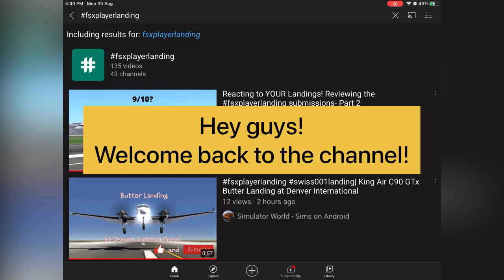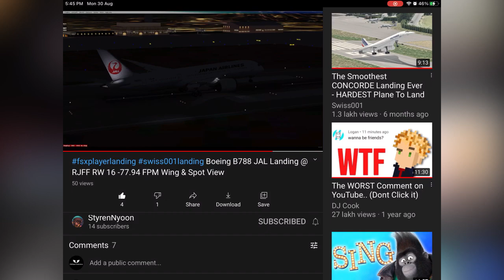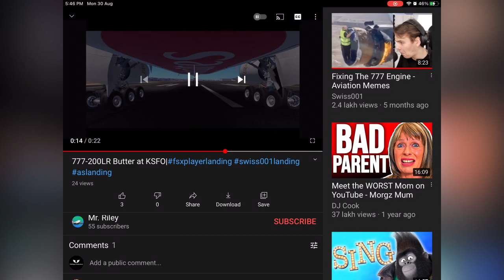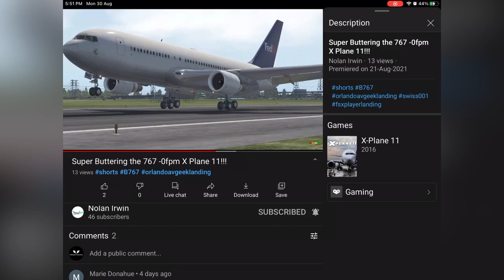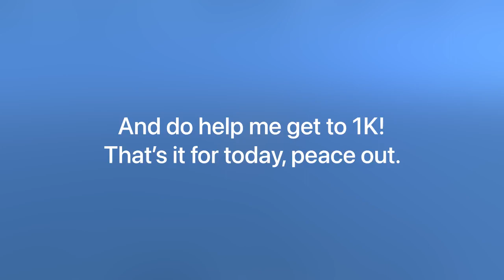Smoooooooooothhhhh Landing | Reviewing the fsxplayerlanding submissions, Part 4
Today's video: Smoooooooooothhhhh Landing | Reviewing the fsxplayerlanding submissions, Part 4
Shoutouts:
So for my daily shoutout event thing, today's shoutout goes to Captain potato !

Potato PC specs:
Processor: Intel (R) Core(TM) i3-10110U CPU @2.10Ghz 2.59Ghz
RAM: 4.00GB
System Type: 64-bit Operating System, x64-based processor
Graphics Card: Intel UHD
Storage: 512GB SSD